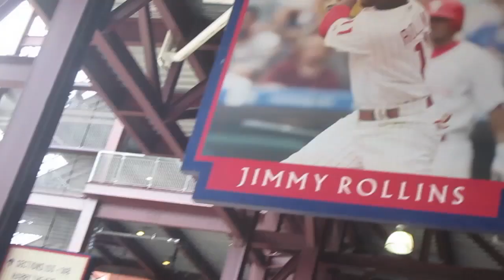CRAZY HAT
Ethan entertains Eliana, Carly and her sisters go dress shopping, Tailgating at the Phillies game, Brian assembles Eliana's crib, and Eliana grubs it up.